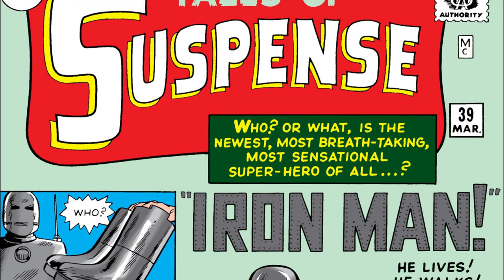The Invincible Iron Man First Appearance - History of Iron Man - Iron Man Explained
Watch The Invincible Iron Man First Appearance - History of Iron Man - Iron Man Explained today to see our brief explanation  or Iron Man's first appearance.

Iron Man Explained - Iron Man made his debut in Tales of Suspense issue 39 in March 1963,  against the backdrop of the Vietnam War, signalling the end of Marvel's monster/suspense line. Stan Lee envisioned his new hero as a rich businessman, continuing in the tradition of the pampered playboy that dates back to the Scarlet Pimpernel. Tony Stark, like Batman's alter ego Bruce Wayne, would be a gorgeous, successful, and wealthy businessman. Stark, on the other hand, would have a dreadful secret. His heart was also wounded in the accident that led to him becoming Iron Man. To stay alive, he required his armour chest plate. Stan Lee and Larry Lieber discussed the overall framework for Iron Man, and Lieber eventually developed a detailed script for the origin narrative. In the story, Tony Stark is visiting Vietnam to demonstrate one of his weapons to the U.S. military. While on a trip to the front lines, Stark is injured by shrapnel from a landmine and is captured by the Viet Cong. They give him an ultimatum - build them a weapon or die. With the help of Ho Yinsen, a fellow captive and scientist, Stark builds a suit of powered armor to save his own life and escape captivity. He uses the suit to fight his way out of the Viet Cong camp and back to the United States. Upon returning home, Stark decides to use his intellect, wealth, and resources to fight injustice and protect the world as the armored superhero Iron Man. He uses the suit to fight various villains and threats, both as Tony Stark and as Iron Man. The new character was created by Don Heck, an illustrator who has worked on several western and monster stories throughout the years. The initial cover was done by Jack Kirby, who was the standard cover artist for Tales of Suspense. Tony Stark was a rich businessman who manufactured weaponry for the United States Army in his first narrative, but his heart was gravely injured when he was abducted by communists.
Stark built his life-saving Iron Man suit with the assistance of another prisoner, who subsequently sacrificed himself to rescue him, and so became an almost unbeatable juggernaut. Iron Man's armour, like the Hulk's, was originally grey, but due to printing issues, it was changed to golden yellow for his second appearance.

The Invincible Iron Man First Appearance - Tales of Suspense 39 Chapters:
00:00 Tales of Suspense 39
00:13 Meet Tony Stark
00:56 The Creation Of Iron Man

Purchase - Essential Iron Man Volume 1

SPOILER ALERT - I would always advise that you read the story yourself but these videos are aimed at those that do not have the time, which means that plot spoilers are present within the video.